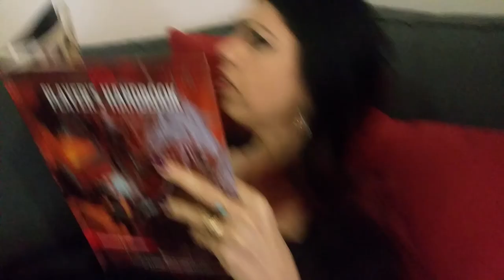Both Sides of the GM Screen (GM Tips w/ Satine Phoenix)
All the previous episodes of GM Tips give you great tips on the various facets of running a campaign, but we’ve yet to talk about something you may not have thought about but may very well come across at some point: how to keep your cool and run a smooth campaign when you’re joined at the table by another experienced Game Master.

It can be nerve-wracking to GM your own game but GMing for another experienced Game Master can be outright scary. Joined by Eric Campbell, Satine Phoenix teaches us a little bit about both sides of the GM screen.